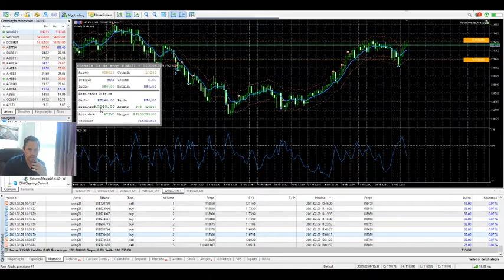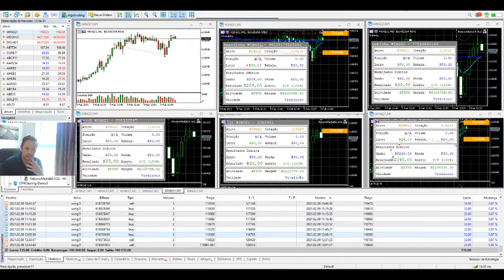R$ 280 de lucro no dia operando mini índice - modo simulado